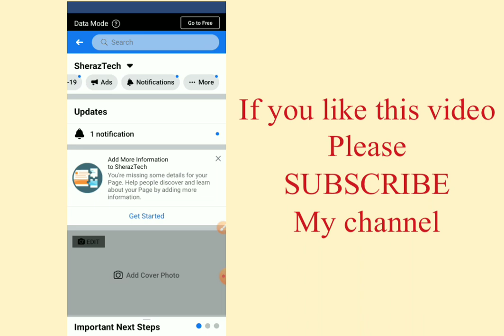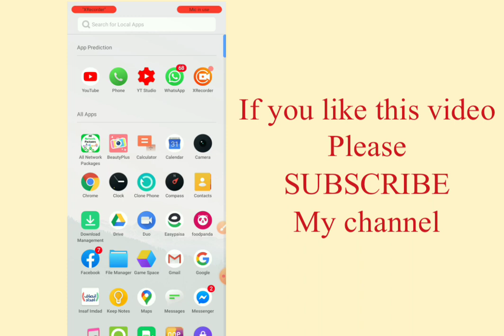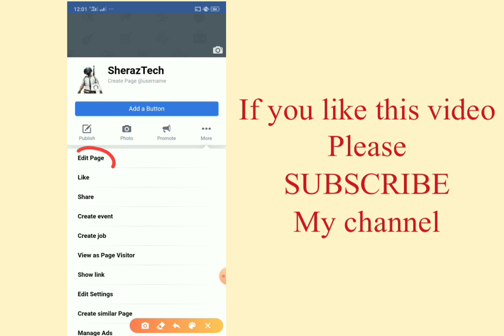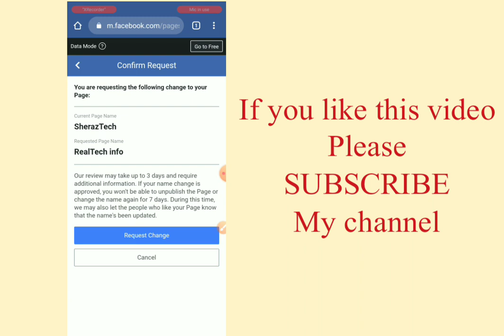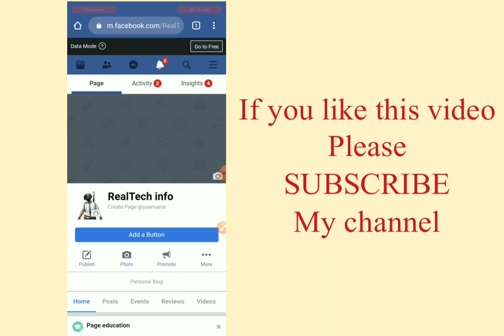How to Change Facebook Page Name 2020 Two easy steps (Edit Page Name Fb)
How to change page name
How to Edit page name of facebook
Facebook page name kis trah tabdeel hota hai
How to change fb page name 2020
Facebook page settings
Facebook edit page name?
Simple method to change fb page name
How to delete page name
How to edit facebook page info
Simple method to change page name 2020
How to edit facebook page button
How to fix problem to change facebook page name?
How to fix problem to edit page name
By
RealTech info